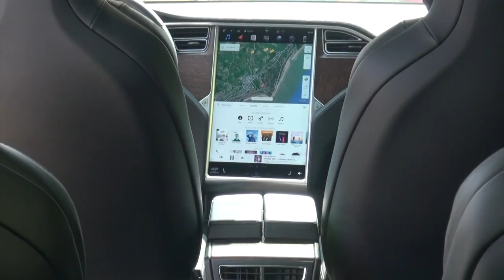Camping Sunêlia Le Fief - Tesla Model X + borne Tesla Connector - 2017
Découvrez le Model X de Tesla (exposition du 28 août 2017). Rechargez votre véhicule grâce à la borne Tesla Connector présente  au camping Sunêlia Le Fief.

0-100 km/h en 3,1 secondes
Jusqu'à 565 km d'autonomie
Sécurité active avancée